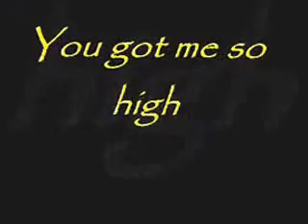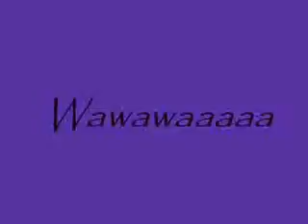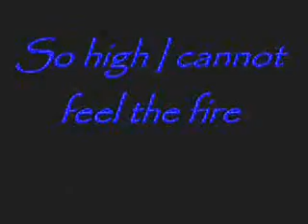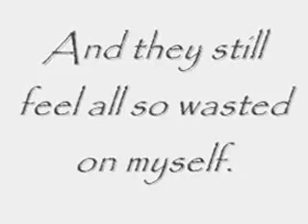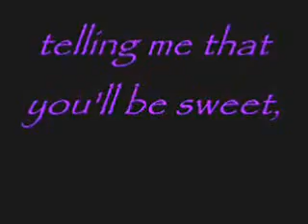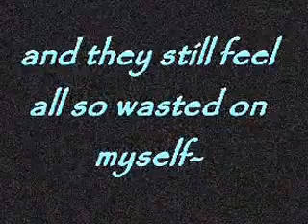PROMISES - Nero & Skrillex Remix (Lyrics)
I tried my best.. then I gave up.

Lyrics:
You got me so wild.
How can I ever deny?
You got me so high,
So high I cannot feel the fire.

And you keep telling me,
telling me that you'll be sweet.
And you never wanna leave my side
As long as I don't break these...

Promises, and they still feel all so wasted on myself.

And they still feel all so wasted on myself.